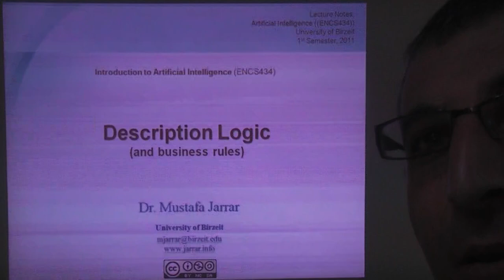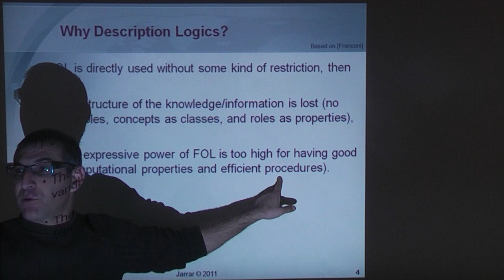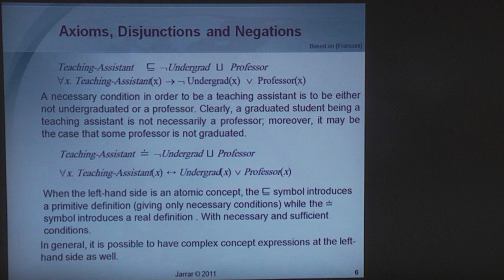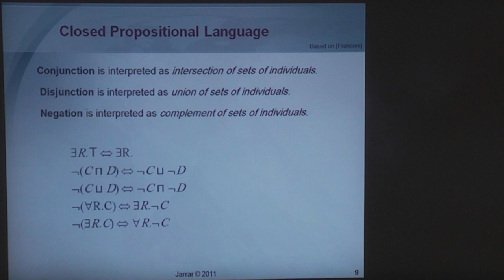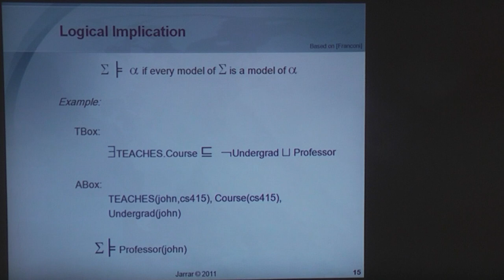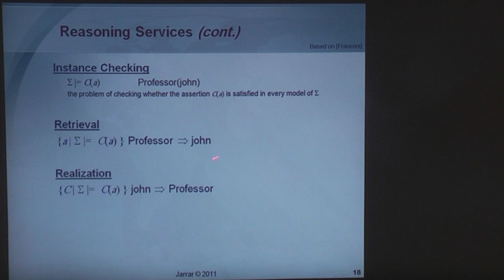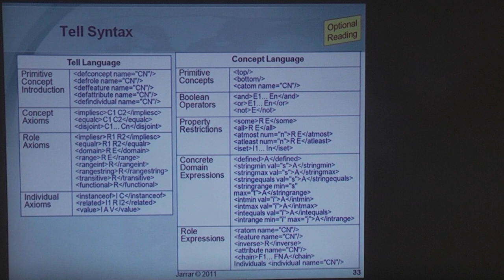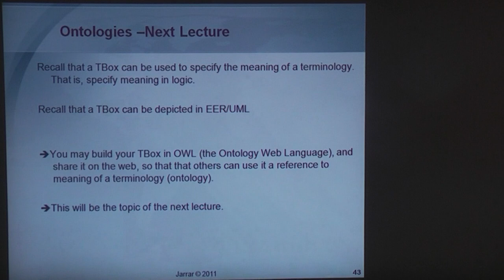Description Logic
Lecture notes by Mustafa Jarrar at Birzeit University, Palestine.

The lecture covers: Description Logic in Artificial Intelligence Course - fall 2011